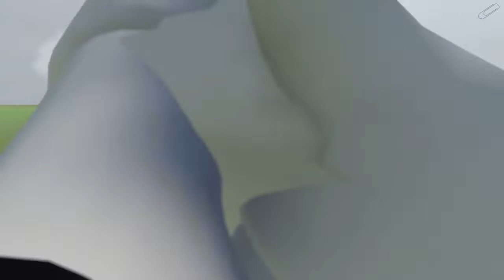( •ᴥ• ) Human: Fall Flat ✦ w/ The VoT [Part 1]